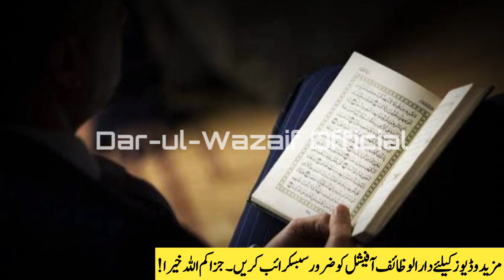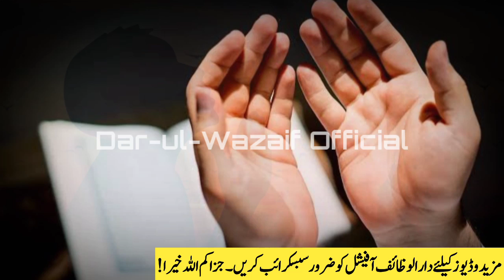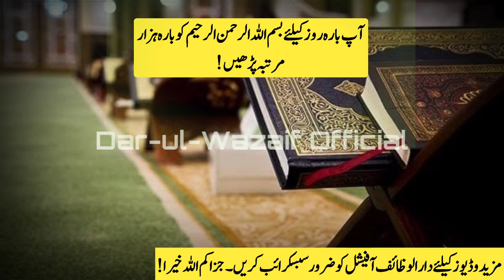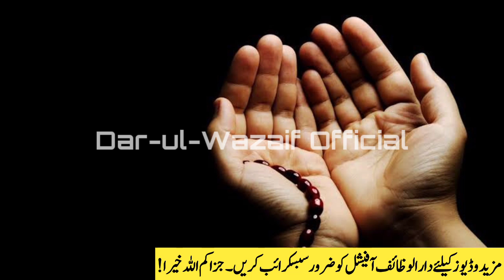Muharram Ka Powerful Wazifa To Get Everything | Bismillah Ka Wazifa For Needs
Dear Brothers And Sisters! I am here with the new video Muharram Ka Powerful Wazifa To Get Everything. Muharram Mein Bismillah Ka Wazifa For Every Need lazmi parho har hajat pori hogi. Muharram Ka Wazifa for special success.

► New Topic:
Muharram Ka Powerful Wazifa To Get Everything

► Previous Topic:
1st Muharram Powerful Wazifa For All Problems